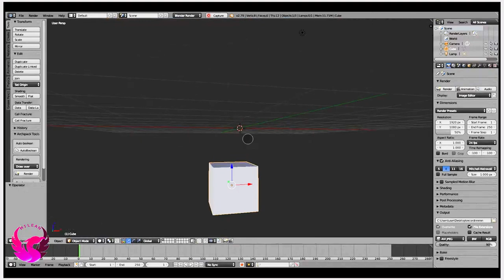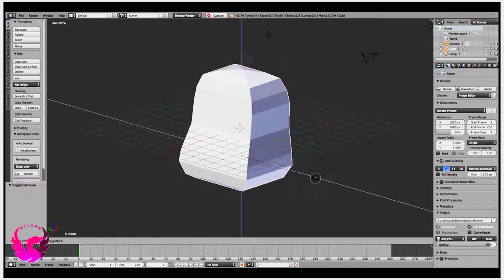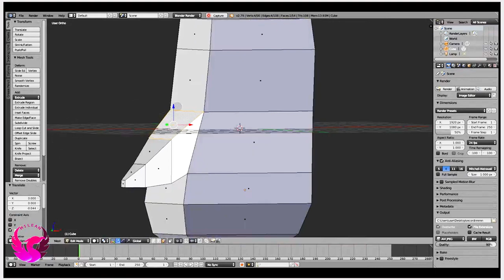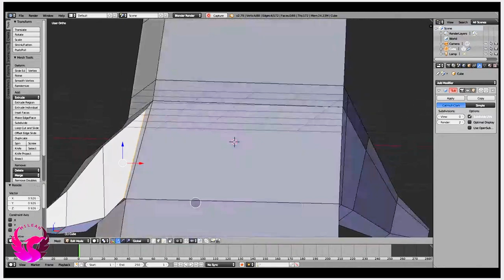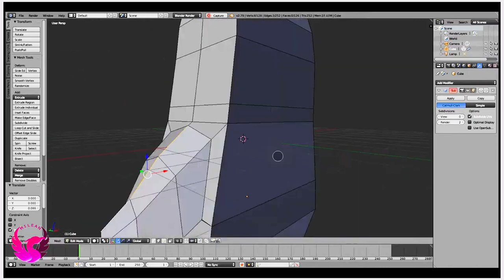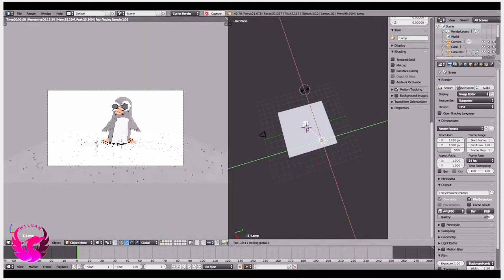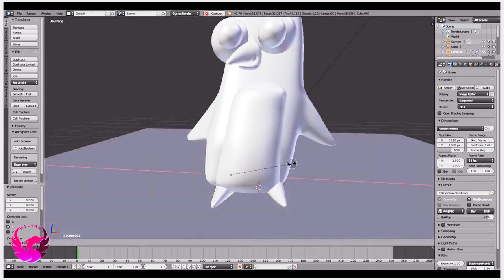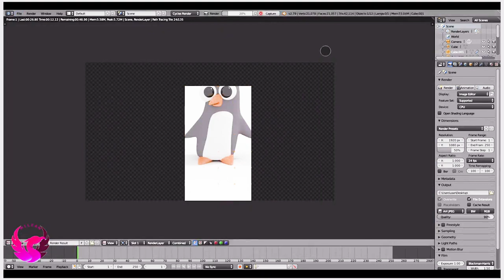Blender tutorial for complete beginners - 3D - part 2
WELCOME TO MILEAN ARTS | Colours from three generations
❤️Animation by Alina Latheef

❤️ LOVE,
MILEAN ART TEAM